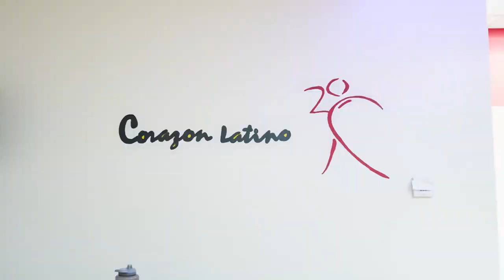Experience the Hottest Latin Night in Town: Corazon Latino's Fuego Friday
Welcome to Corazon Latino, the hottest Latin dance studio in Austin, Texas! If you're a dance enthusiast looking for a sizzling Friday night experience, look no further than our renowned event, Fuego Friday.

Apple iMac (Amazon)
Logitech Keyboard (Amazon)
Kensington Mouse (Amazon)
Canon XF605 (Amazon)

Fuego Friday at Corazon Latino Dance Studio Every Friday!

At Corazon Latino, we're all about the rhythm, passion, and energy of Latin dance. Our studio is a haven for dancers of all levels, from beginners to seasoned pros, who are looking to ignite their dance moves and connect with a vibrant community of like-minded individuals.

Fuego Friday is our signature event that brings the heat to Austin's dance scene every Friday night. From sizzling salsa to bachata, our expert instructors will guide you through electrifying dance lessons that will get your heart pumping and your feet moving. And once the lessons are over, it's time to hit the dance floor and let loose with the hottest Latin beats, mixed by our talented DJs.

Our Friday night event, Fuego Friday, has become a local favorite, drawing dance enthusiasts from all over Austin and beyond. The energy is electric, the vibes are contagious, and the dancing is non-stop. It's the perfect way to unwind, have fun, and experience the magic of Latin dance.

But that's not all! We're also excited to announce that Corazon Latino has a brand new studio. Whether you're a seasoned dancer or just starting out, our studio is the perfect place to hone your skills, meet fellow dance enthusiasts, and immerse yourself in the joy and excitement of Latin dance.

So, if you're ready to spice up your Friday nights and experience the thrill of Latin dance, come join us at Corazon Latino for Fuego Friday! Don't miss out on the hottest dance event in Austin, where the rhythm never stops and the fun never ends. See you on the dance floor!

New Location for Corazon Latino is in Oak Hill located our new address is 6132 W 290 AUSTIN, TX 78735